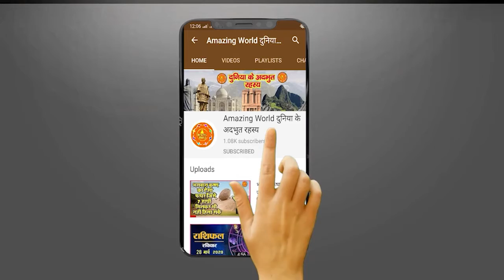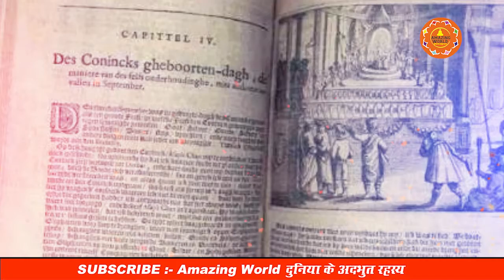तुर्रम ख़ां कोई मामूली शख़्स नहीं था , उसकी बहादुरी से अंग्रेज़ भी ख़ौफ़ में आ गए थे | Amazing WORLD